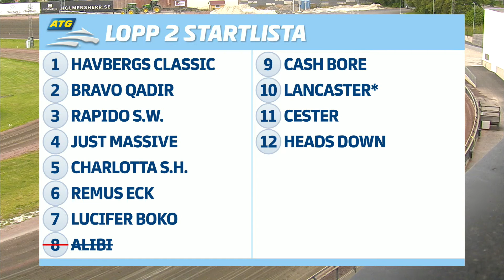Åbytravet 220721 - Lopp 2